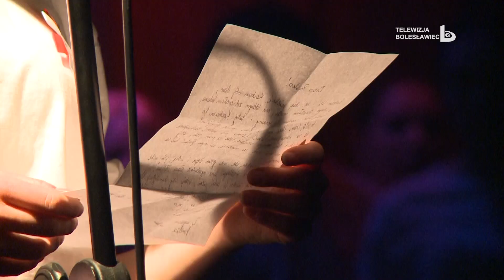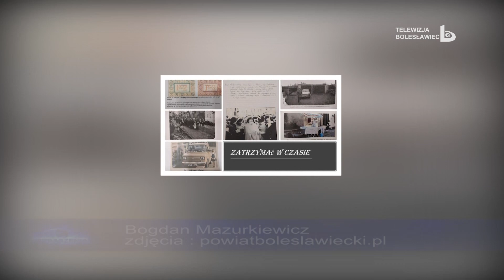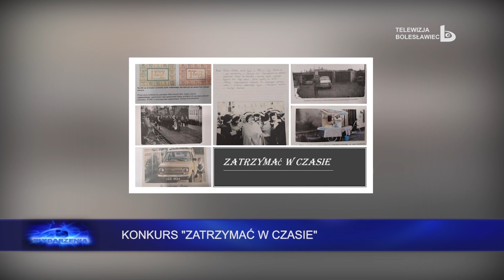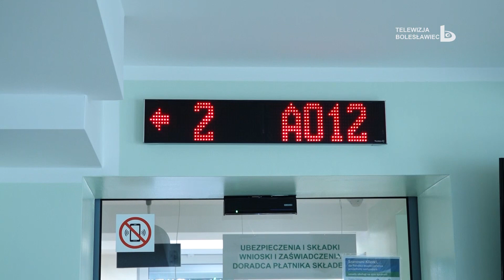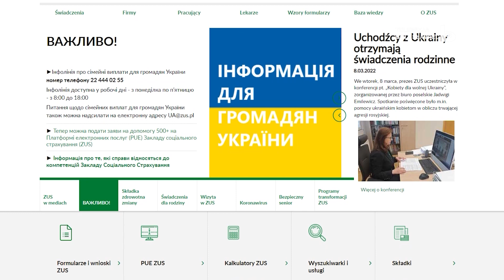Wydarzenia 28 marca 2022